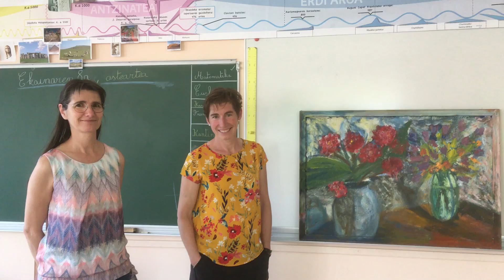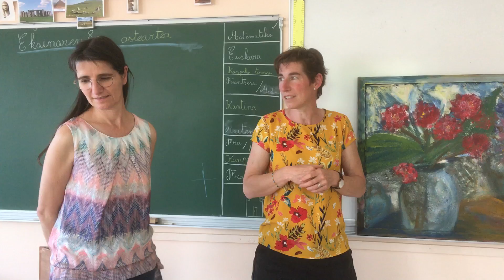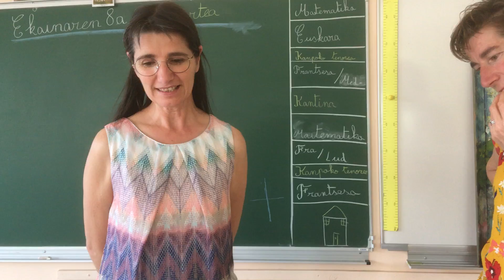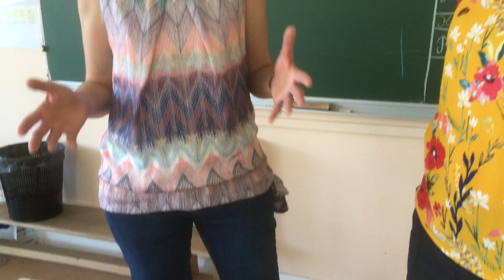Josette Dacostaren margolan bat Oztibarreko ikastolan